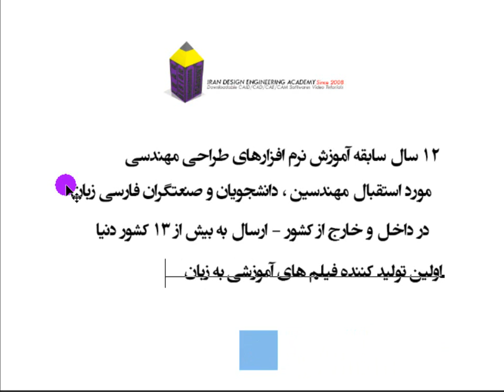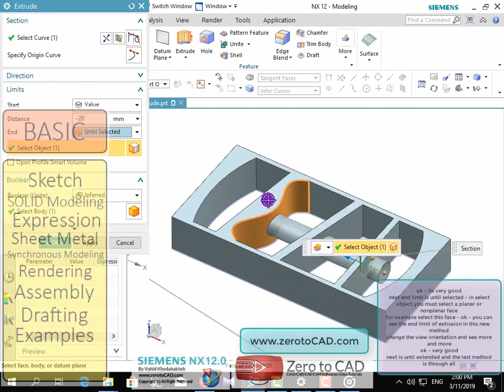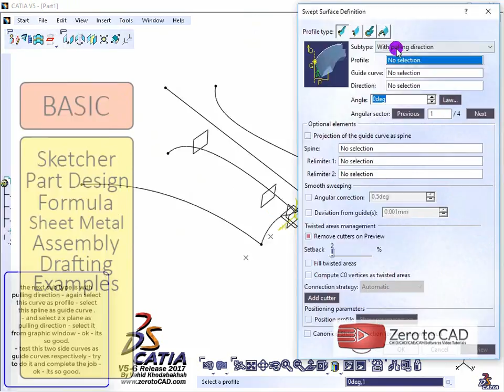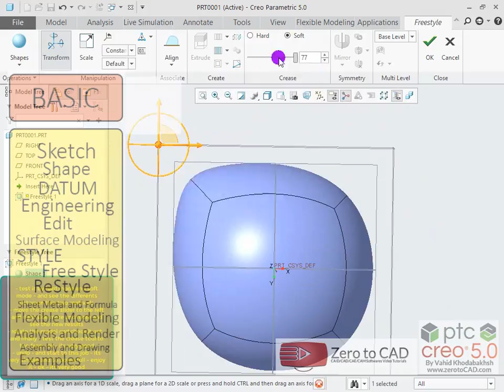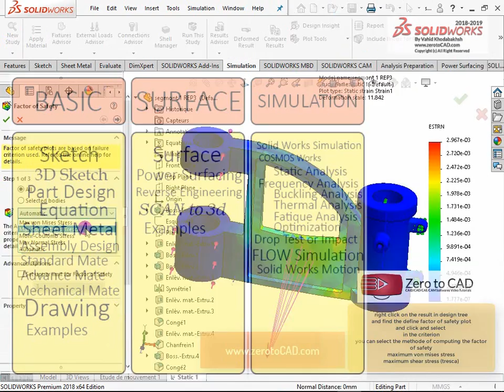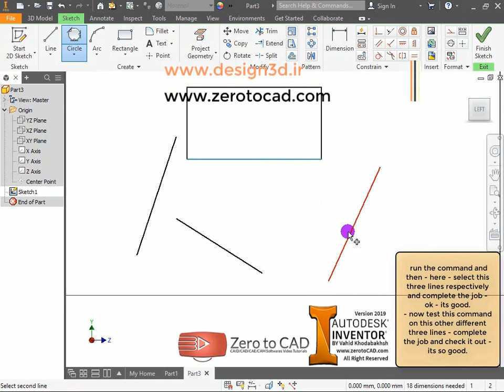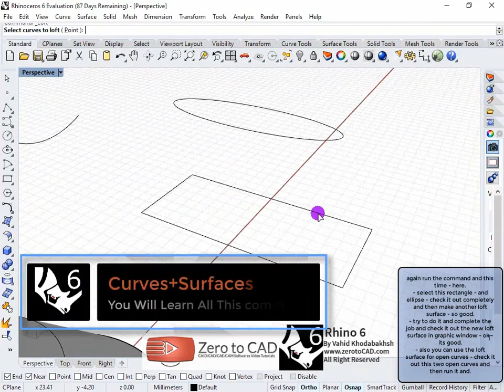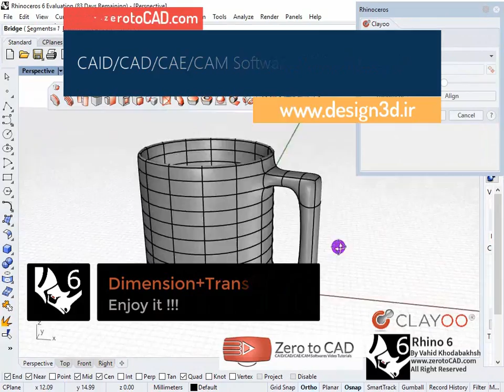Iran Design Engineering Academy (IDEA)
آموزش حرفه ای نرم افزارهای طراحی مهندسی
زیمنس ان ایکس - کتیا - سالیدورک - پرو اینجینیر - اتودسک اینونتور - راینو
SIEMENS NX - CATIA - PTC Creo - SOLIDWORKS - Autodesk INVENTOR - Rhino